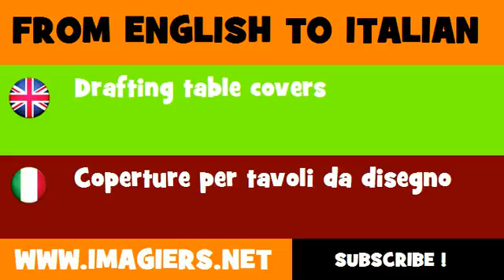FROM ENGLISH TO ITALIAN = Drafting table covers